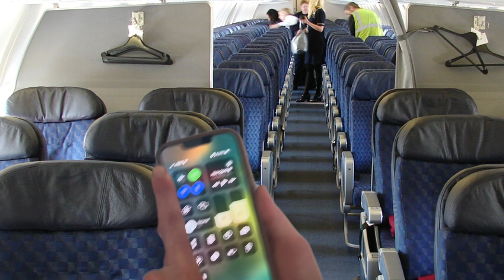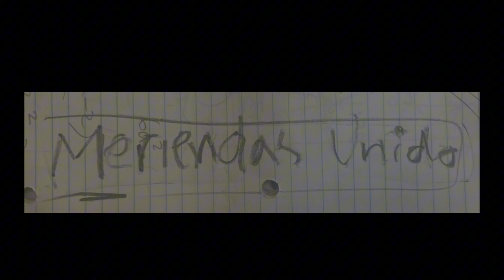Seguridad del Avión - Spanish 4 Final Project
Merc